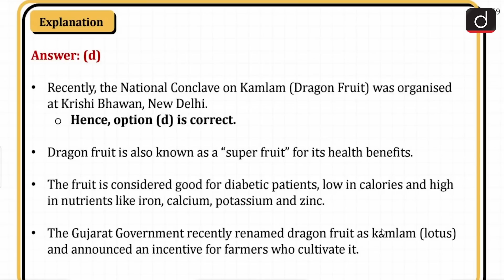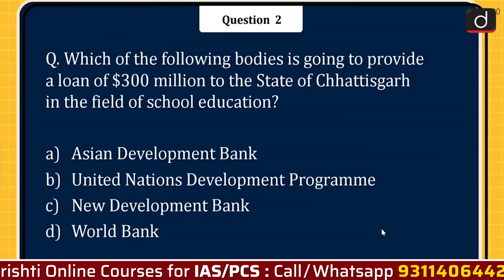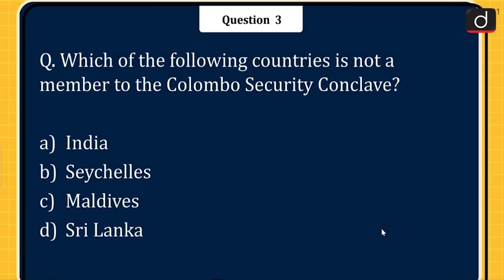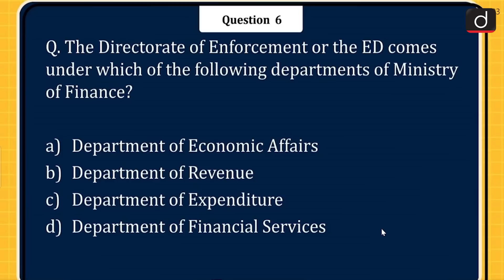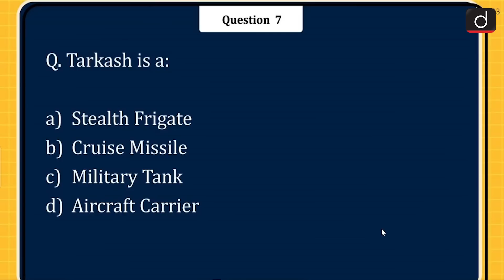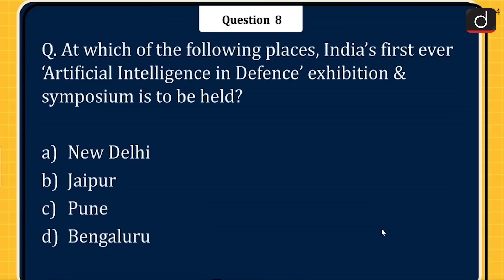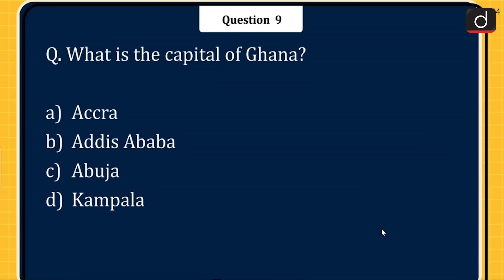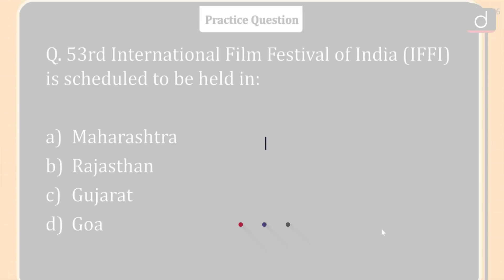Today’s GK – 09 July 2022 | Drishti IAS English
Mission 2024 for FRA

school education project of  Chhattisgarh

Colombo Security Conclave

Berdyansk

Bharat-NCAP

Directorate of Enforcement (ED)

Tarkash

Artificial Intelligence in Defence’ exhibition & symposium

Capital of Ghana

PARIMAN

53rd International Film Festival of India (IFFI)